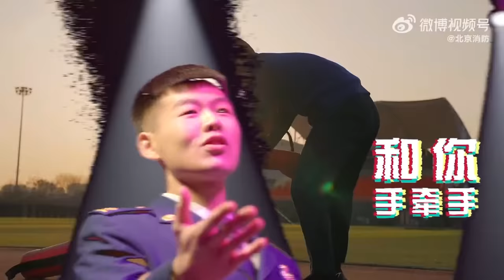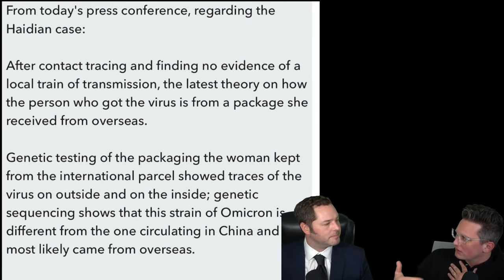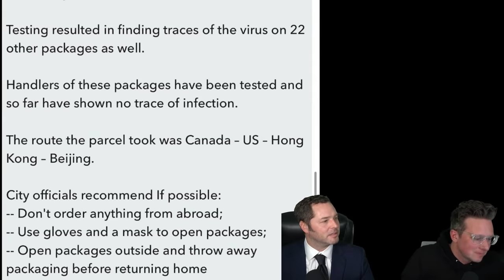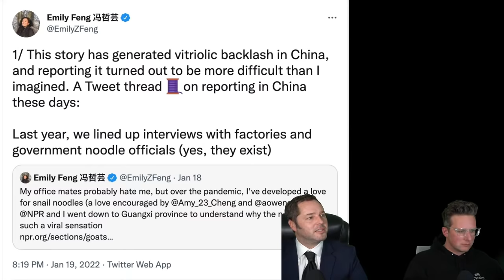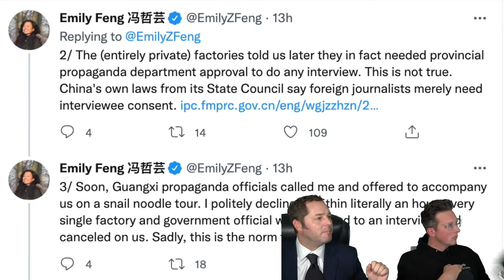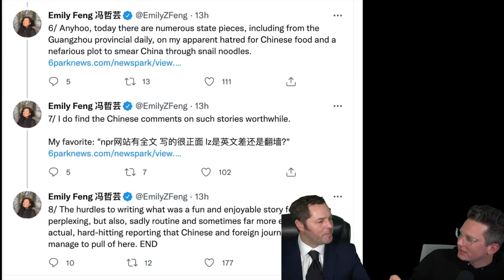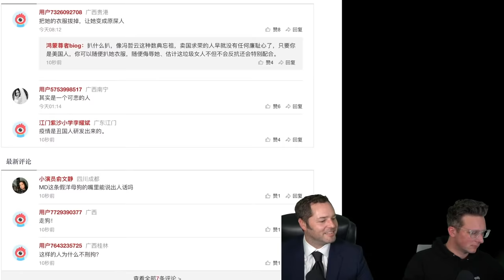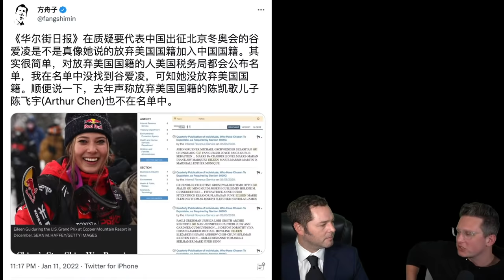Protests Erupting in China over Severe Lockdowns - Episode #92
Xi'an, Tianjin, Beijing, Shenzhen, people are getting upset, running out of food, and not happy with the current situation.